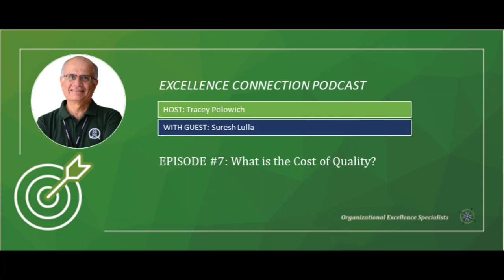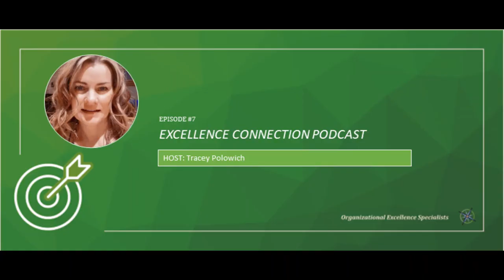EC#7 What is the Cost of Poor Quality?-Suresh Lulla | Excellence Connection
GUEST:  Suresh Lulla, Founder and Mentor, Quimpro

PODCAST THEME: The Cost of Poor Quality

DESCRIPTION:
Host, Tracey Polowich speaks to Suresh Lulla, the “Quality Guru of India”.  In this interview, they  discuss the Cost of Poor Quality how it represents at least one-third of total costs!  Suresh explains what causes poor quality and how much this can cost an organization.

They explore sporadic and chronic problems and what to do about each one.

Suresh also shares how the implementation of a quality management system and continuous quality improvement can help organizations to find the causes and reduce their costs.  He claims that businesses can invest in a few key improvement efforts to reduce most of its waste!

True to form, Suresh peppers the interview with a few Quality Fables to further illuminate important points.

HOST:  Tracey Polowich

Organizational Excellence Specialists work with organizations across sectors to improve performance and collectively make a positive contribution to productivity.

TIME STAMPS:
00:00 Introduction
01:09 Suresh Provides a Brief Introduction of Himself
04:45 The Cost Of Poor Quality
10:30 The Pareto Principle Explained
20:48 Why Is Collaboration Between Finance, Quality, and HR Functions Necessary For Quality Improvement?
26:14 Service Versus Manufacturing In Quality
36:12 How Can Business Managers Prioritize Chronic Problems Based On Cost Of Poor Quality?
40:42 What Are Sporadic and Chronic Problems And Which Type Should Organizations Look At Addressing First?
54:47 How Do You Remain In The Growth Zone?
59:35 Closing Remarks And Outro